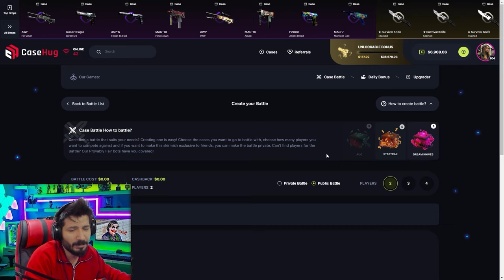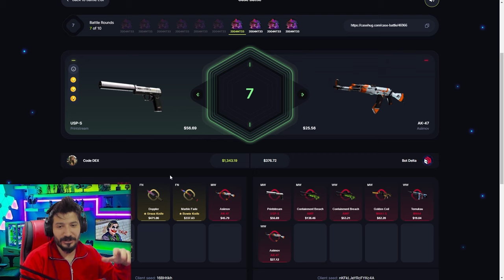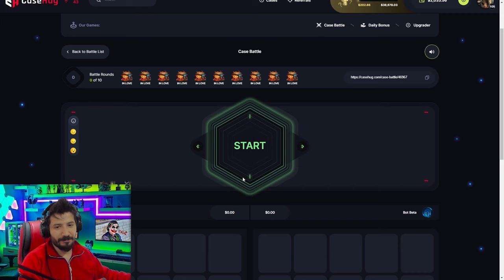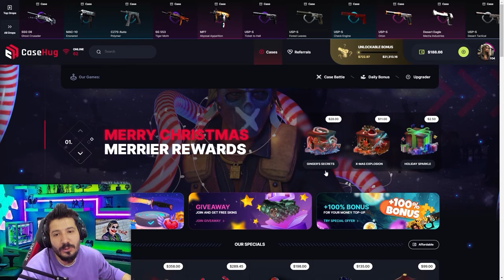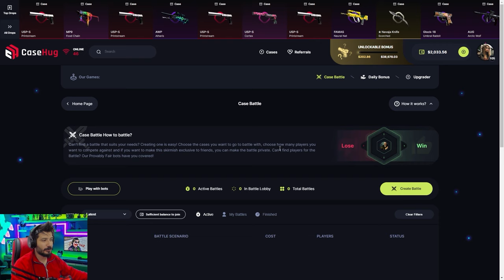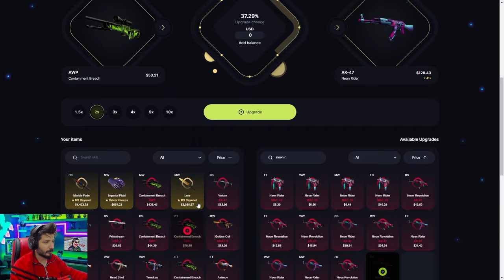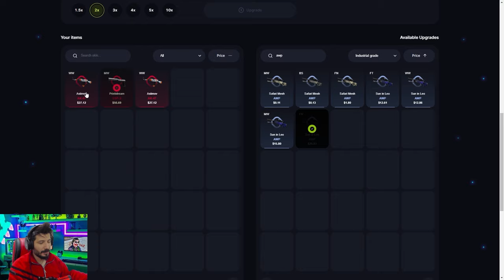CS2 BIÇAK KATLAMA TAKTİKLERİ Casehug Promo Code